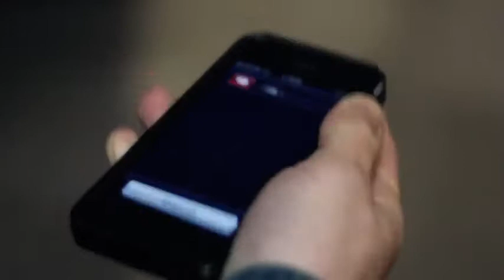Halal songs "AMBASSADOR" ♢ WANT IT ALL ♢